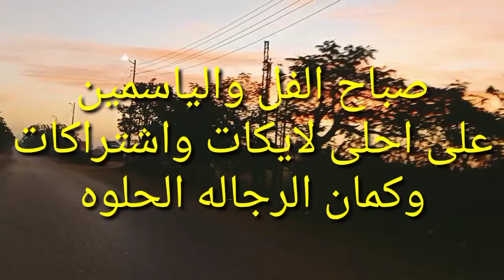رحله صيد وشوف القط عمل ايه في الغراب